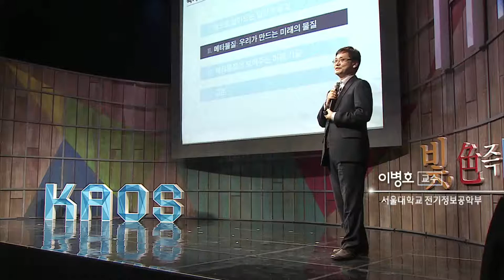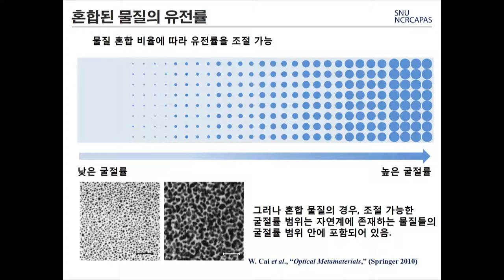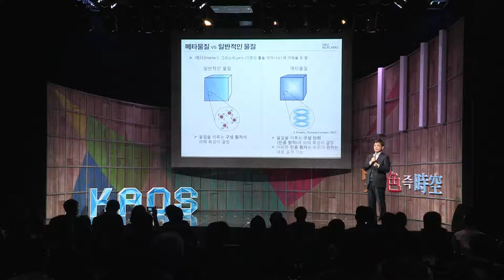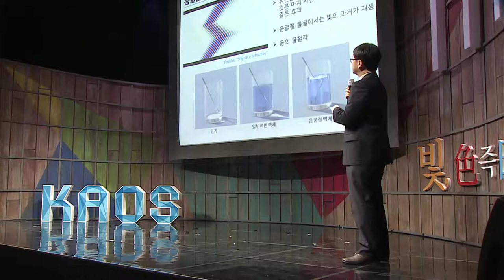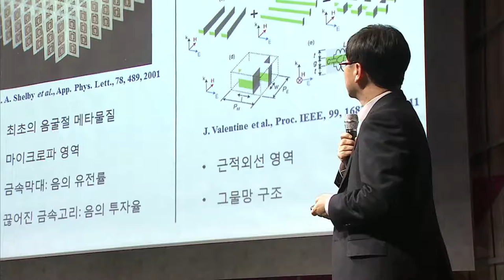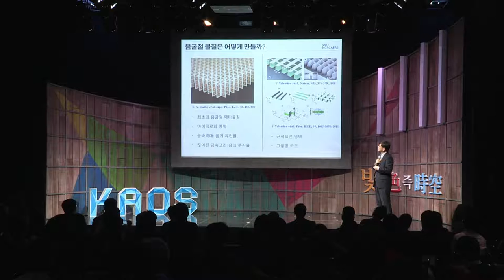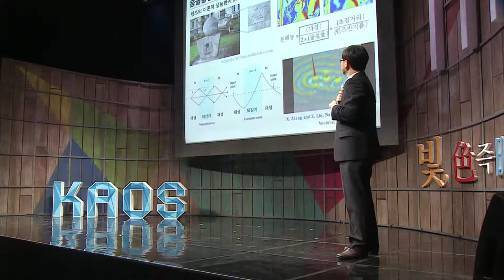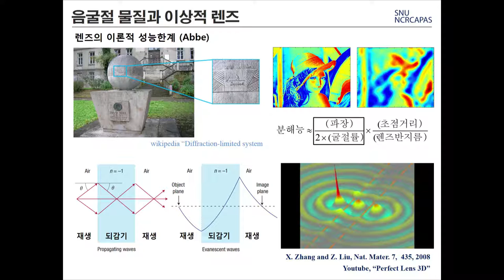[강연] 자연에 없던 물질 만들기 (2) _이병호 교수 | 2015 가을 카오스 강연 '빛 색즉시공' 9강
강연자 소개 : 이병호 서울대학교 전기정보공학부 교수